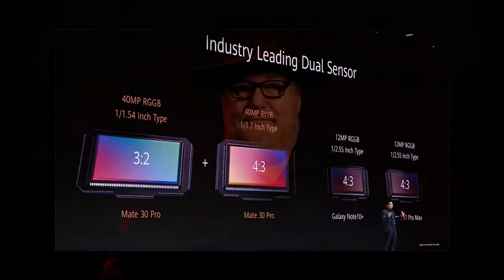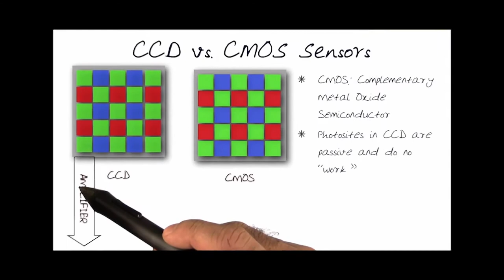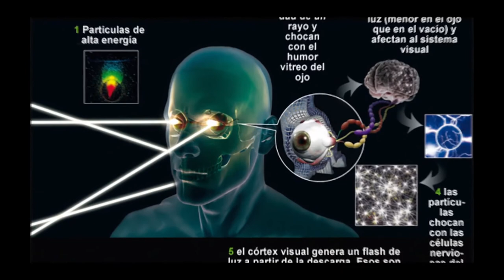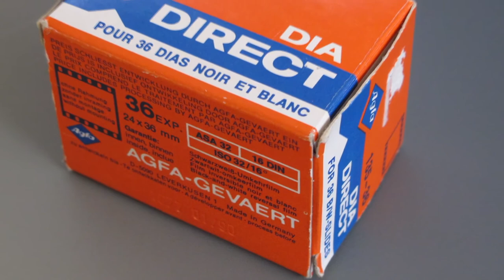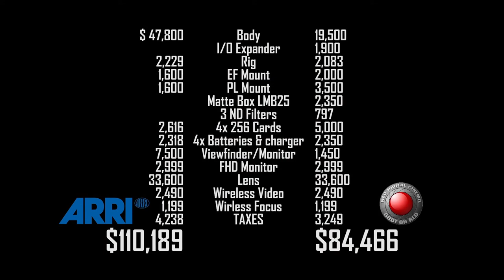Tríada de la Exposición (New)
Video realizado por "Cineastas en Pandemia", y el Profesor Juan Luks para convertir esto de la educación a distancia en una experiencia capaz de estimular la creatividad de sus estudiantes. Solo necesitan tener electricidad, internet, y ganas de aprender e investigar. Se agradecen todos los aportes, que ayudaron a complementar este audiovisual.La mayoría están resñados explícitamente en el transcurso de los 19 minutos de esta "clase virtual', que esperamos sea de su agrado. A mis estudiantes, los quiero de lejos, y espero que este fenomenal esfuerzo los inspire a Ustedes cada vez más realizar sus piezas audiovisuales con mayor excelencia y dedicación posibles. Conviertan sus sueños profesionales en una realidad indestructible, porque pese a las dificultades, y en nuestra amada Venezuela hay muchas, existe una mágica herramienta mucho más poderosa que la mejor cámara del mundo, es la constancia y las ganas de aprender. Anhelo que en este viaje que estamos emprendiendo en este mundo, nos podamos acompañar y ayuda. Video realizado por "Cineastas en Pandemia", con fines exclusivamente educativos, se agradece su atención hasta el final porque siempre habrá  una sorpresa para ustedes. Saludos desde Caracas, Venezuela.